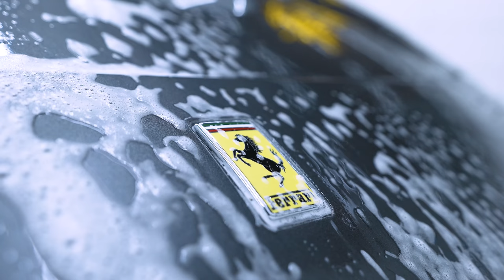Ferrari F8 met Capristo Valve Control en Vossen HF-3 velgen voor BMW 7 Serie!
In deze video gaan we de voorruit van de Ferrari F8 Spider beschermen met STEK PPF, gaat Bjorn jullie uitleggen wat er bij het voorsnijden van wrapfolie komt kijken en gaan we een BMW 7-Serie voorzien van een set hele dikke Vossen HF-3 velgen. Dit en nog veel meer in deze Absolute Motors Weekvideo!

0:00 - Intro
00:25 - BMW 7-Serie Vossen HF-3
01:51 - Ferrari F12 Berlinetta
02:36 - Mercedes GLA Obsidian Black wrap
02:52 - Ferrari F8 Spider
05:56 - Mercedes GLC 300e Inozetek Nardo Grey
10:00 - BMW M6 Gran Coupe
11:06 - Merchandise!
11:59 - Audi E-Tron
12:11 - Porsche Cayman GT4

Wij uploaden elke week video's op maandag, donderdag en zaterdag. Wil jij meer zien van Absolute Motors?